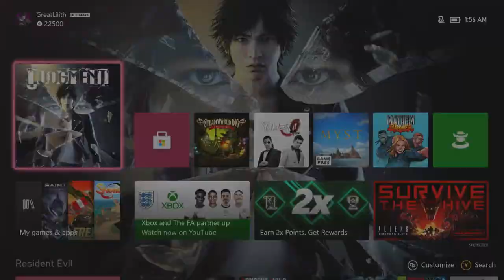Judgment Part 47